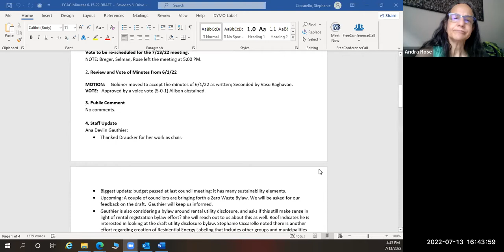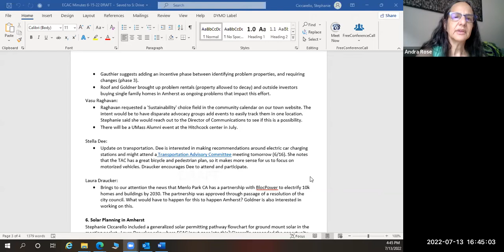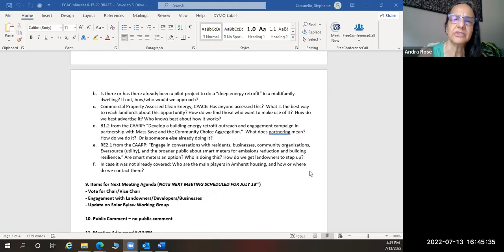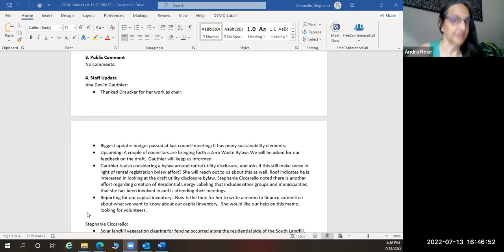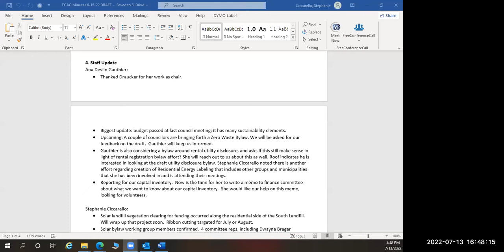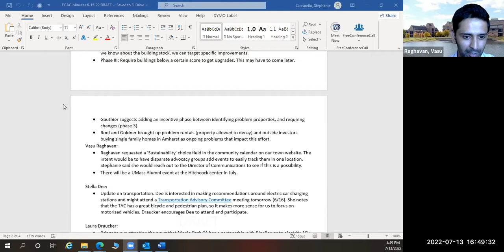Energy and Climate Action Committee Meeting Jul 13, 2022